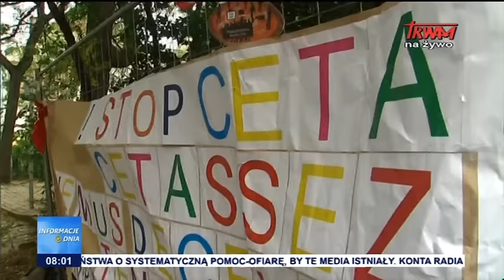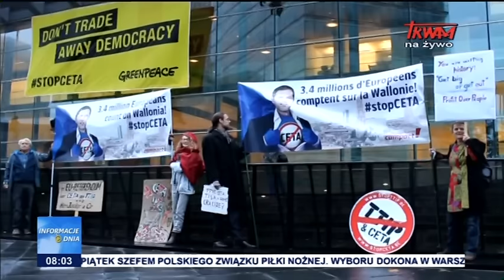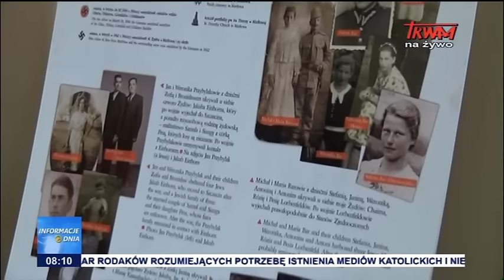Informacje Dnia: 28.10.2016 [08:00]